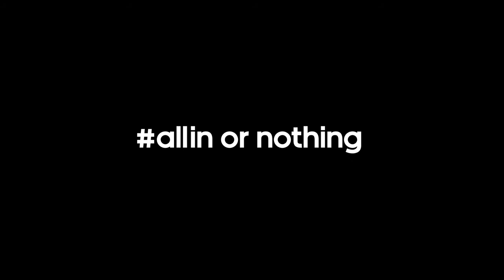brazuca, 2014 FIFA World Cup 公式試合球 adidas Football